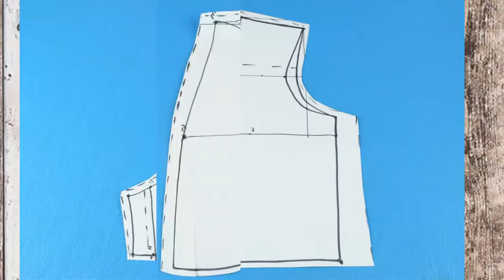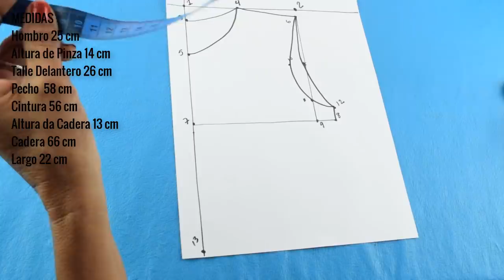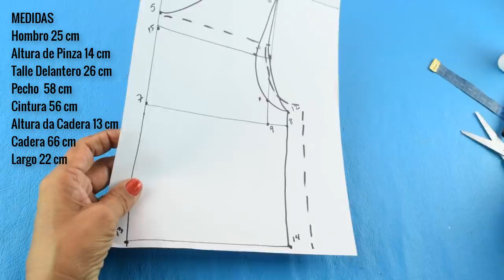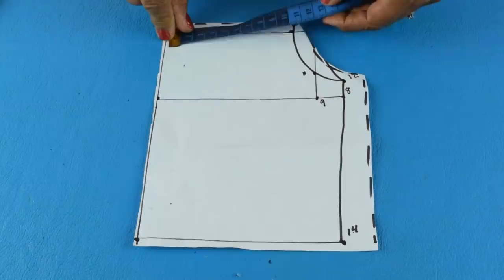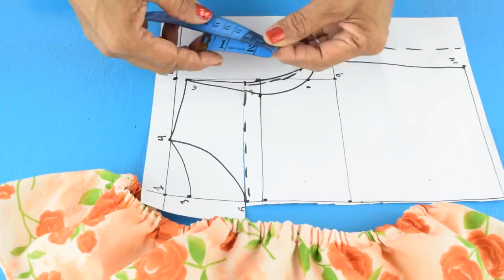Costura paso a paso Conjunto para niña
Costura Tutorial elegido felicidades a las ganadoras y a todas las participantes